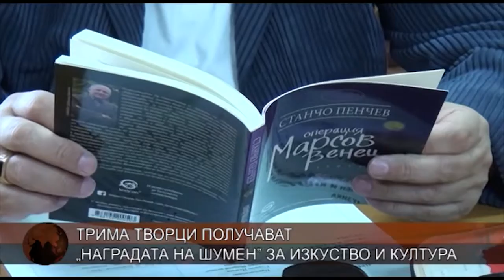Трима творци получават „Наградата на Шумен” за изкуство и култура